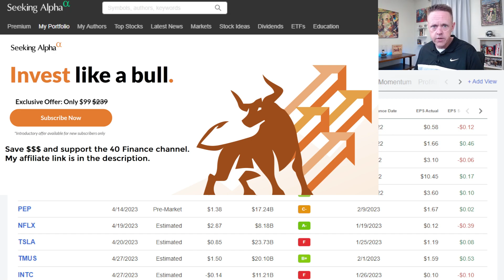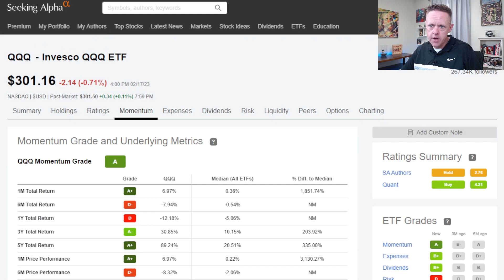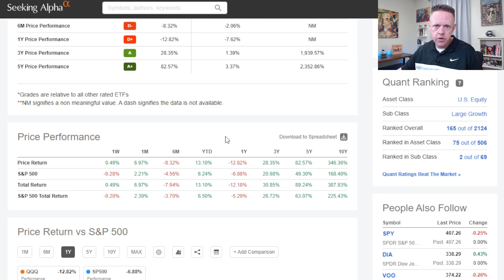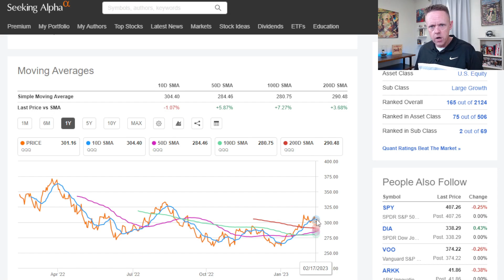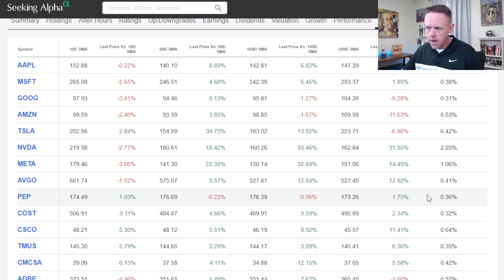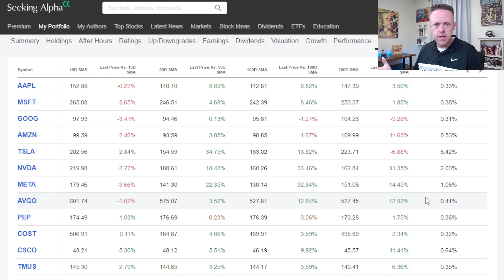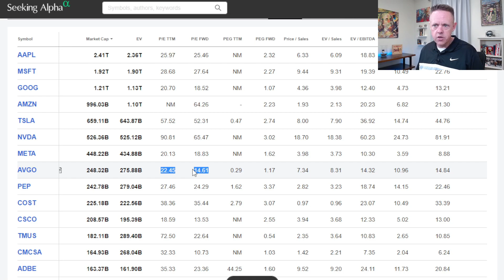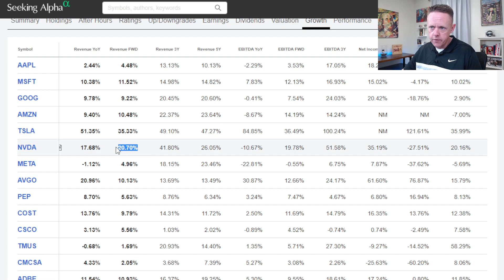QQQ Right Now - Analysis After Earnings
The QQQ is currently up 13% in 2023 and it has survived the bulk of earnings calls so far. This QQQ stock analysis looks at the fundamental and technical indicators for the Nasdaq 100 looking forward. I share my short term and long term forecast, and discuss the key catalysts on the horizon.

💡 Seeking Alpha is my favorite stock market research platform.

The following stocks are mentioned in this video:

MSFT Microsoft Corporation
NVDA NVIDIA Corporation
AMZN Amazon.com, Inc.
TSLA Tesla, Inc.
GOOG Alphabet Inc.
AVGO Broadcom Inc.